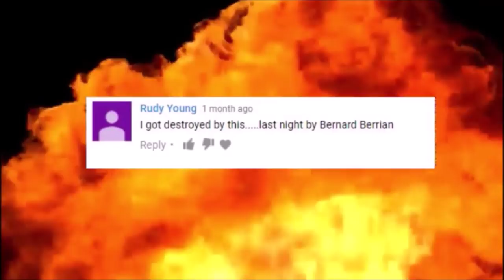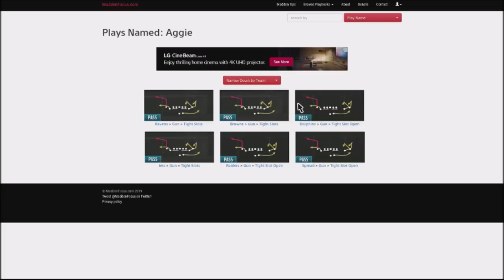MADDEN 19 - SCORE WITH CONFIDENCE IN REDZONE - USER CANT BE EVERYWHERE